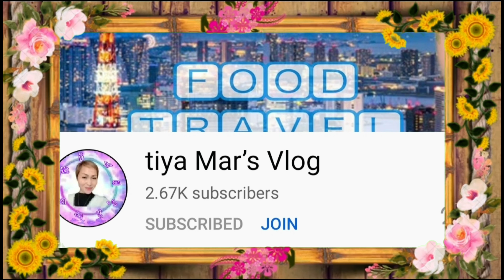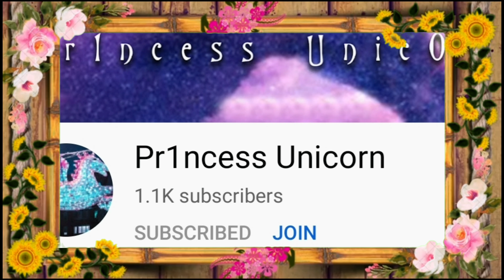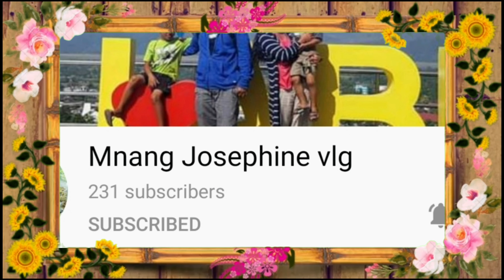Gawin mo to Sa PRITONG ISDA for sure KULANG PA ANG ISANG KALDERONG KANIN || Chara Monterde